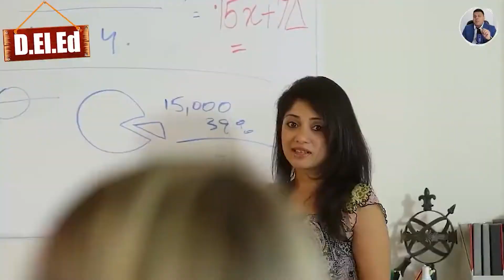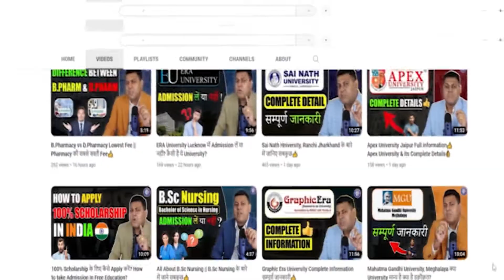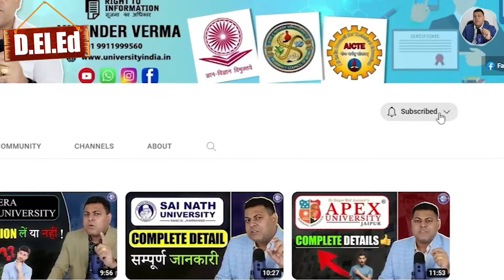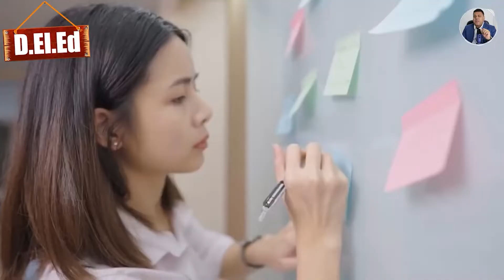D.El.Ed अब सबको नौकरी मिलेगी? सब D.El.Ed वालों को मिलेगी नौकरी! D.El.Ed करें या B.Ed करें?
*admission in d.ed
*diploma in education
*admission in ded
*d.ed from Haryana
*d.ed fee from Haryana
*d.el.ed
*d.el.ed admission
*d.el.ed admission fee
*eligibility for d.ed admission
*fee for d.ed admission

Eligibility:-
(A) The admission will be open to bonafide residents of Haryana and outside Haryana.(In compliance of CWP No. 23829 of 2014 of Hon’ble Punjab & Haryana High Court Chandigarh).

(B)The minimum Education Qualification for Admission to these courses is as follows:-
(I) Diploma in Elementary Education (D.El.Ed.)

i. Candidates with at least 50% marks in Senior Secondary (10+2) from Board of School Education Haryana, Bhiwani or its equivalent examination with five subjects including passed English as one of the subject.

ii. There shall be a relaxation of 5% marks in minimum qualifying marks i.e  47.5% at Senior Secondary (10+2) level for Scheduled Castes (SC), Backward Classes (BC) and Differently abled candidates.

iii. Matric with Hindi/ Sanskrit

(II) Diploma in Elementary Education (Urdu):- D.El.Ed. (U)

In addition to the qualifications prescribed as at (i) above for Diploma in Education (D.El.Ed), the candidate should have passed Urdu in Secondary (10th class) Examination from Board of School Education Haryana, Bhiwani or any other Board having equivalence of their examinations with Board of School Education Haryana, Bhiwani.

Note:
1. A candidate having higher qualifications will not be entitled to any additional benefit whatsoever; he/she will have to fulfill all the requisite prescribed qualification and other eligibility conditions.
2. The eligibility of a candidate (as on 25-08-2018) for admission to D.El.Ed. course shall be verified at the time of admission/counselling.
3. The medium of Instruction & Examination for D.El.Ed. course will be Hindi except Urdu & English subjects.
Queries-